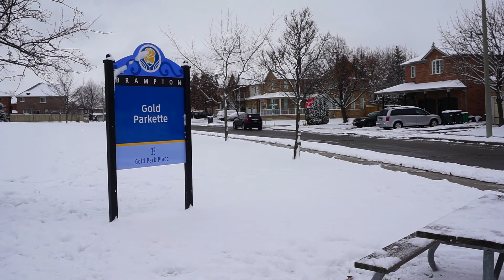When I Saw First Winter Snowfall Of My Life In CANADA !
it snows in Toronto . In fact, each year the city receives an average of 115 centimeters of snow. If you’re thinking about visiting Toronto during the winter, make preparations to bring your warm clothing!

Snowfall in Toronto generally begins in late November and continues through early April. The city typically sees about 2 feet of snow each year, although there can be significant variation from one year to the next. Snowstorms tend to be most common in December and January, but they can occur at any time during the snow season.
While Toronto is known for its cold winters, the snowfall actually helps to moderate the temperature, as the white color reflects sunlight and helps to keep the city cooler than it would otherwise be. Snow also plays an important role in the city’s economy, as it attracts tourists and provides opportunities for winter recreation. As a result, snowfall is an important part of life in Toronto.
The length of time that snow remains on the ground varies greatly from one year to the next. In some years, snow may start to fall as early as October and not fully melt until May. In other years, there may be only a few light dustings of snow that quickly melt away. The amount of time that snow remains on the ground also depends on the temperature.
For example, if winters are mild with temperatures remaining above freezing, the snow will melt more quickly. Conversely, if winters are cold with prolonged periods of below-freezing temperatures, the snow will linger longer. As a result, it is difficult to say how long it does snow in Toronto because it can vary significantly from one year to the next.
It is very common to see snow in Toronto city during winter. The temperature usually falls below the freezing point and snowfall happens naturally. The amount of snowfall in the city does not accumulate much though as the wind speed is high. This prevents the snow from accumulating on the ground.
Snow usually starts to melt when it falls on the ground, but if the average temperature is low enough according to weather data, wind speed and it will remain intact. In the coldest month in Toronto Canada, ice pellets may fall instead of actual snowflakes in average low temperatures. These are called “sleet” and are generally harder than regular snowflakes and cloud cover in mid-winter.
If you want to experience true winter weather, you’ll have to head north of the city where the temperatures are lower and the snowfall is greater. Looking for a place to see some spectacular snowfall? VisitToronto City during winter! Just be sure to dress warmly!
The downtown core typically sees less snow than surrounding areas, due to the phenomenon known as the “urban heat island effect.” This occurs when pavement and buildings retain heat and prevent snow from accumulating. As a result, residents of Toronto can never be quite sure how much snow they’ll be dealing with from one year to the next.